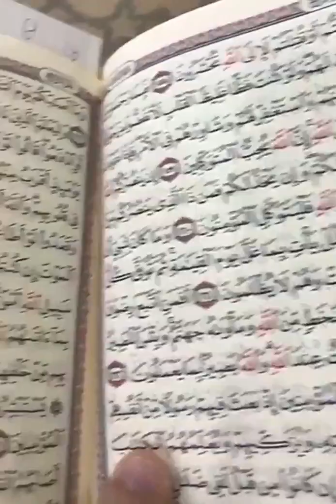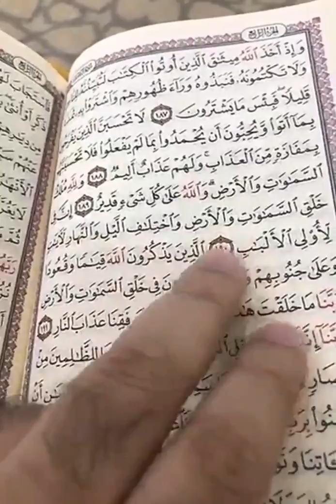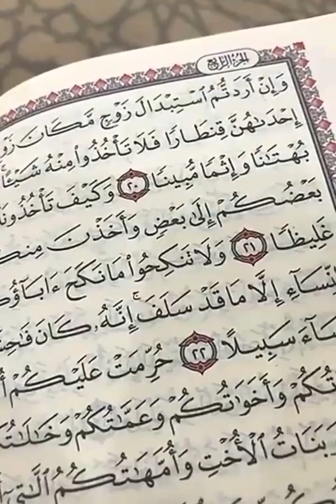خلاصة الجزء الرابع...الشيخ د.حسن الحسيني